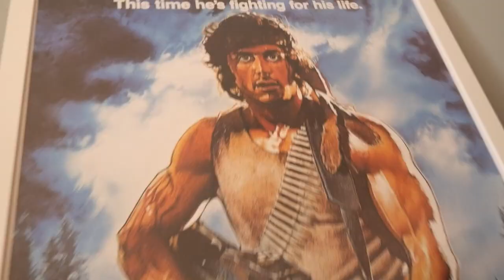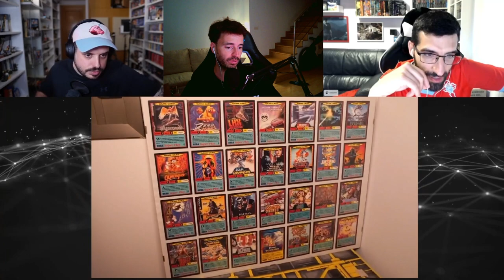Goly y Rataerte reaccionan a mi colección de videojuegos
Buenas mi gente todo poderosa!
En el vídeo de hoy los buenos de Goly y Rataerte van a reaccionar y puntuar mi colección.
Se vienen risillas!
Tu que nota le pondrías?
Abrazzers!

💻MY EQUIPMENT💻
Computer

Microphones
➤Fifine K780